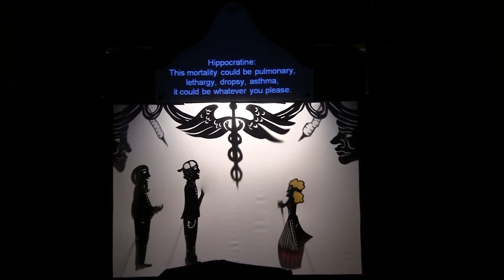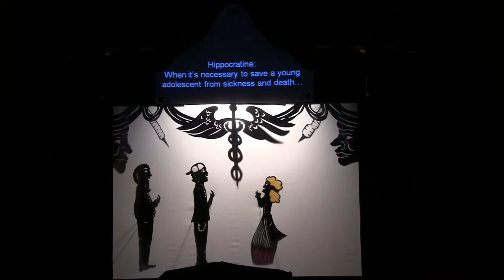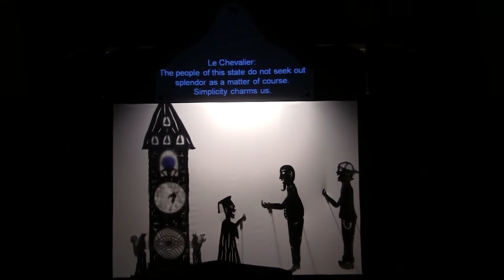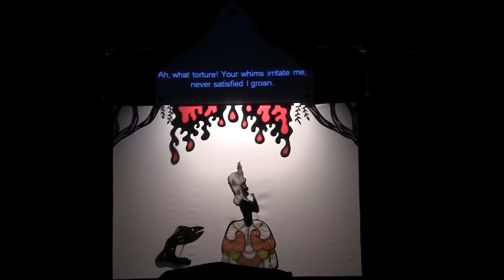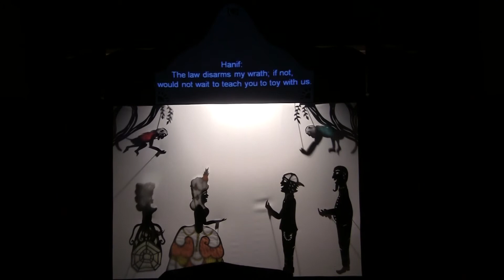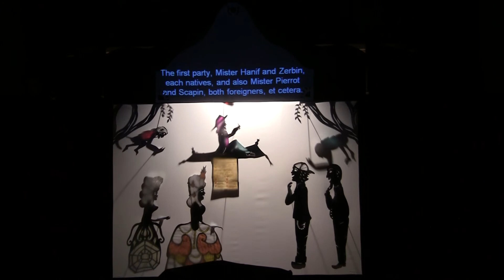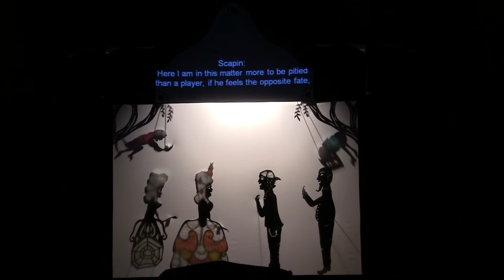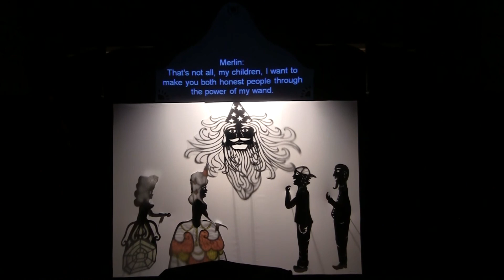Isle of Merlin: Act II (Puppet Opera)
Paper puppet opera (Seattle) presents: Isle of Merlin, the world reversed, Act II